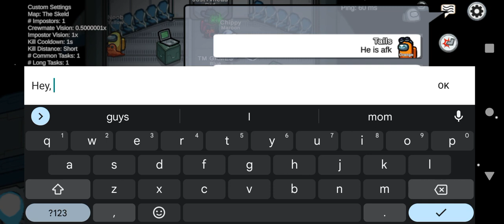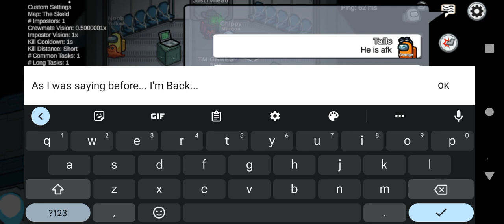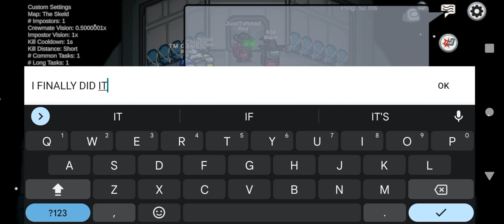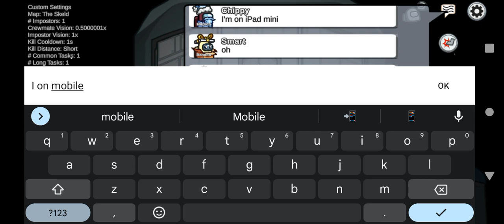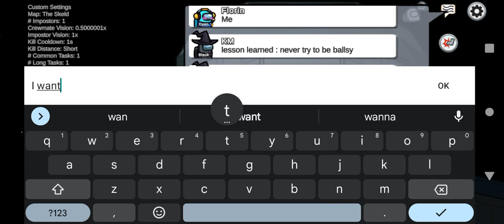My Perspective of @TMGAMES Hide and Seek!!!! Part 2, Final!!!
Livestream credited to @TMGAMES